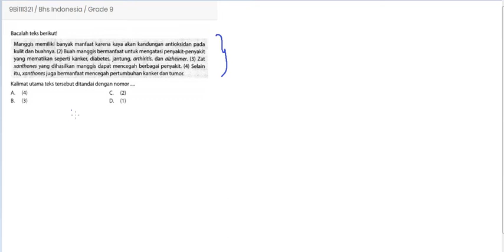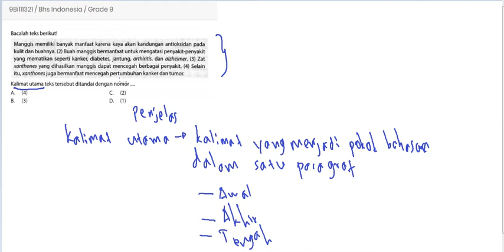9bi111321 Bahasa Indonesia 6 Ruang Siswa